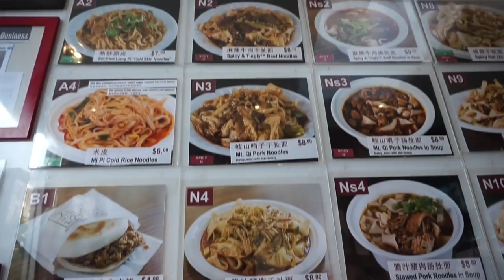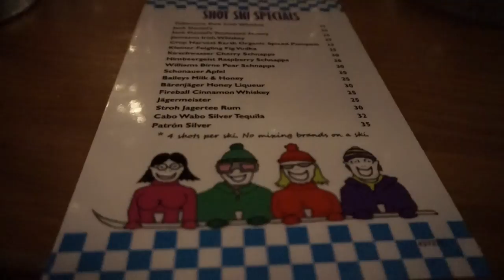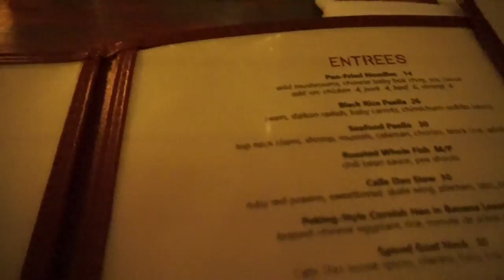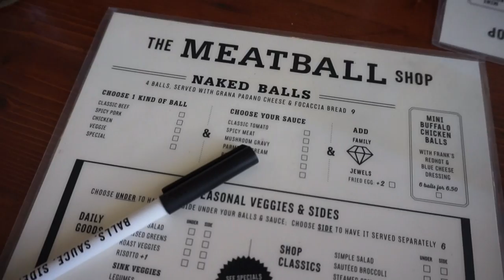Travel & Food Vlog: Bunny goes to NYC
I visit NYC pretty frequently due to the close distance from Northern Virginia. My main focus during each trip is to eat as much as my stomach can handle. I love to try out new places and also visit some favorite spots. So, join me on this adventure as I eat my way through the Big Apple!